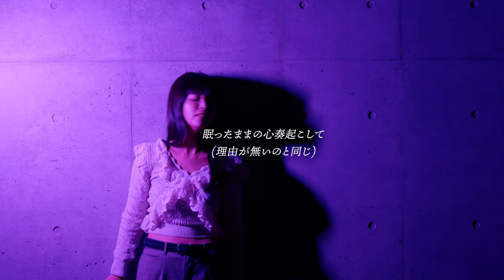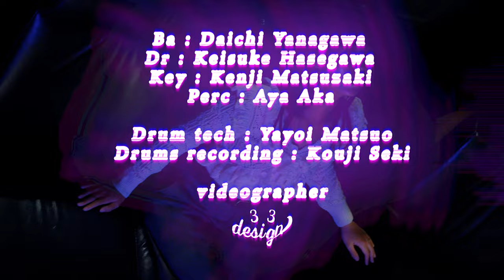MEG/心奏(shinsou) Music Video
Music and lyrics MEG

＊Key.Kenji Matsuzaki

＊Mixing and mastering.MEG

＊Special thanks!!!  Hideyuki Kobayashi

◆オリジナル曲、各種音楽配信アプリでお聴き頂けます。

EMU名義のオリジナル曲はコチラ❤️
「対岸ホテル」「ハリボテ城の花」